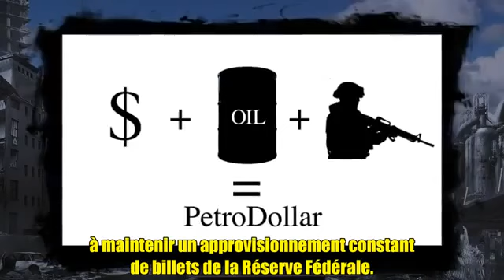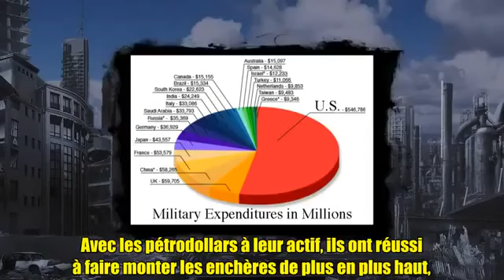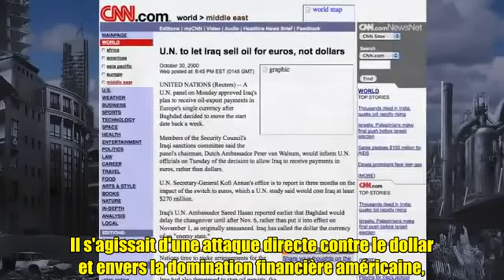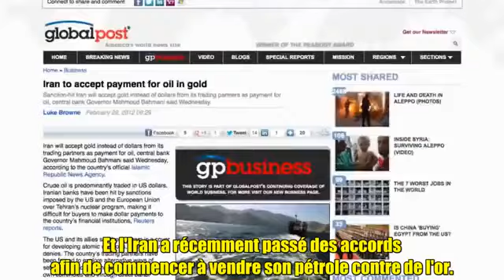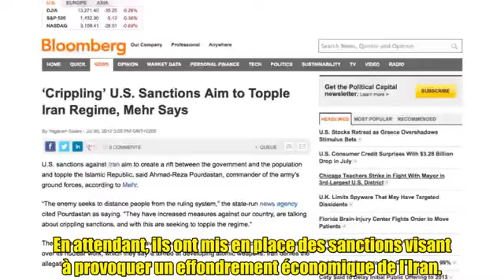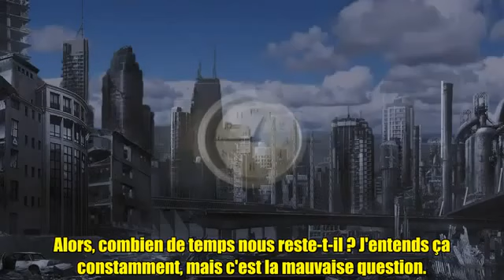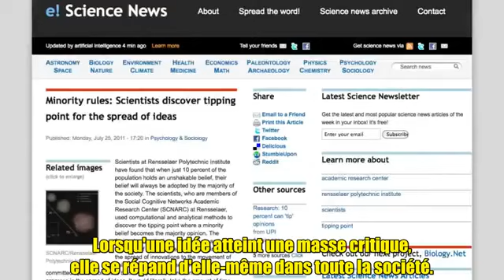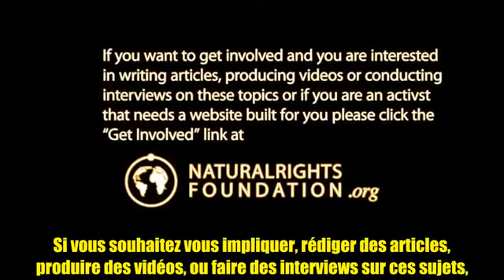The Road to World War 3 - Sur le chemin de la 3ème Guerre Mondiale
Sur le chemin de la 3ème Guerre Mondiale" nous rappelle les évènements et les raisons qui ont mené au cours des dernières décennies les États-Unis à guerroyer sans cesse dans le but de sauver le dollar à tout prix jusqu'à déclencher une 3ème guerre mondiale aujourd'hui. Lors d'une conférence donnée à San Francisco le 3 octobre 2007, Wesley Clark, général 4 étoiles retraité des Forces armées des Etats-Unis, affirme que dix jours après le 11-Septembre, les invasions de l'Irak, de la Libye, de la Syrie, de l'Iran et d'autres pays du Moyen-Orient avaient déjà été planifiées.